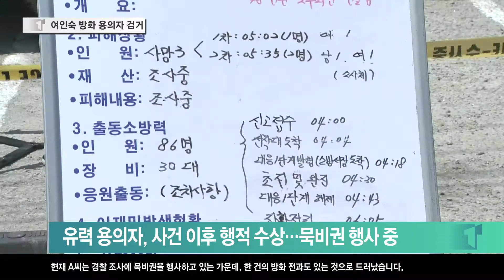[전주]전주 여인숙 화재 '방화 가능성' 용의자 검거/티브로드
투숙 노인 세명의 목숨을 앗아간
전주 여인숙 화재 사건과 관련해.
당초 알려진 바와 달리
방화일 가능성이 제기됐습니다.
경찰이 60대의 유력한 용의자를 붙잡아
현재 조사를 벌이고 있습니다.

-티브로드전주